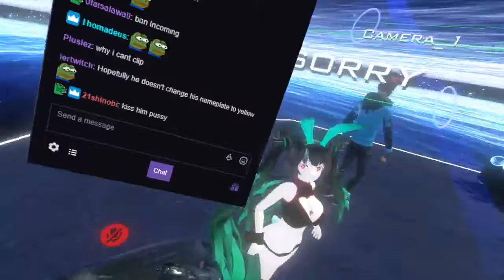20180323 Rob Kisses VRPill PowerfulMagnificentRedpandaFrankerZ